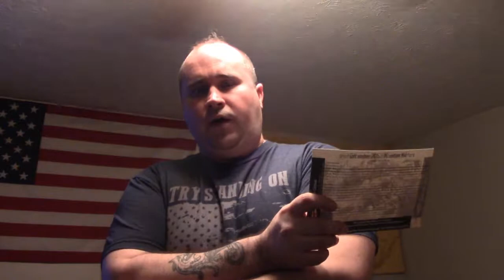Spec Ops Global December 2016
My review on the December 2016 Spec Ops Global box. Tactical gear! No Trinkets!